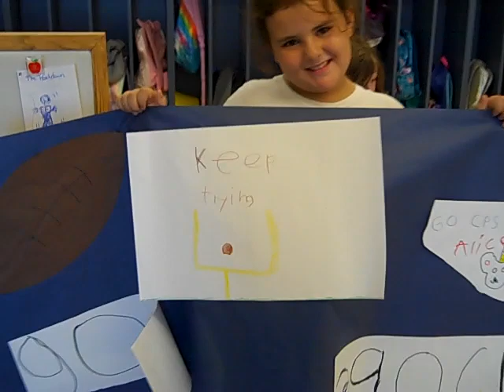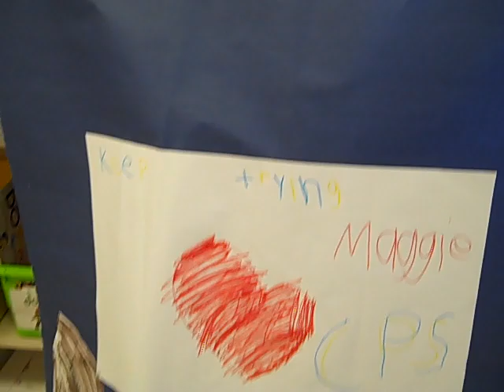2nd Grade Growth Mindset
Tonight's "story" showcases our 2nd graders and how they are inspiring our Jr High Football team to have a growth mindset and not give up, even though they may not have won their first game.